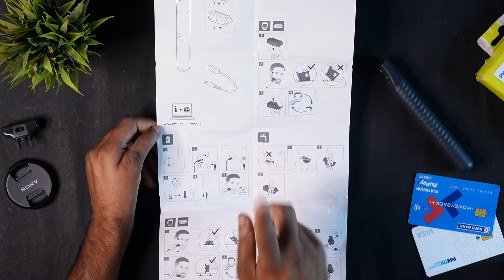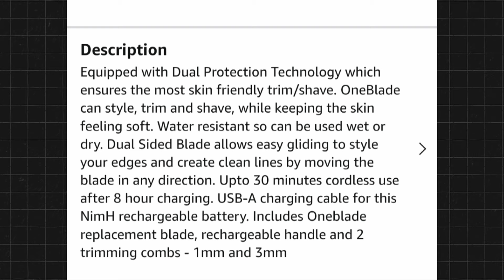Philips OneBlade QP1424/10 Trimmer Review After Few Days Of Uses | *SHAVE *TRIM *STYLE | Waterproof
hi dosto.
is video mein hamne Philips oneblade QP1424/10 Trimmer ka detailed review kiya hai after few days of uses. ye beard Trimmer waterproof hai or is trimmer se beard trim or shave bhi ho jata hai.
this is the best budget Philips beard trimmer and shaver
and this is the under ₹1500 best beard trimmer

Philips OneBlade QP1424/10 Beard Trimmer
Philips Trimmer Blade

More Best Beard Trimmer.

Macbook Air M1 Laptop
Samsungs23 :-
Camera Sony Zv-e10
Sony 50mm 1.8 Lens :-
Samsung SSD 1TB
Dijitek 18 inch Ringlight
Dijitek Light Stand :-
Dijitek Traipod
Vloging tripod
Boya by-m1 Mic
Hollyland Lark M2 Wireless Mic
SYSKA RGB Bulb
Wipro Tube Light

Philips OneBlade Trimmer Releted Queries  :-
Philips OneBlade Trimmer Unboxing and Detailed Review.
Philips oneblade trimmer review.
best beard trimmer under 1.5k.
beard trimmer and shaver.
Philips best trimmer.
Philips OneBlade QP1424/10 Trimmer Review.
best budget trimmer in Philips.
best waterproof Beard Trimmer.
Philips OneBlade Trimmer Review After Few Days Of Uses.
Philips OneBlade Trimmer long-term review.
best beard Trimmer under ₹1500.